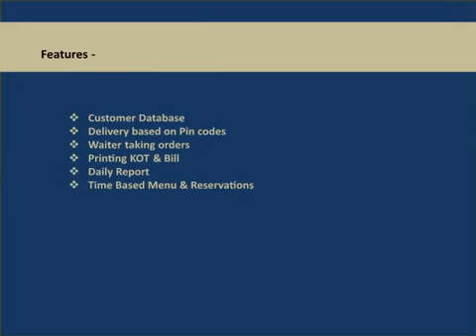Restaurant Management System Overview By Milanity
Milanity Innovations is a pioneer in providing digital living experience solutions across the globe with our own Milan products.